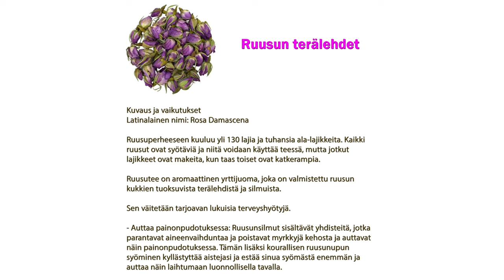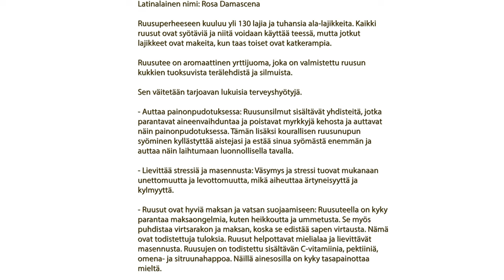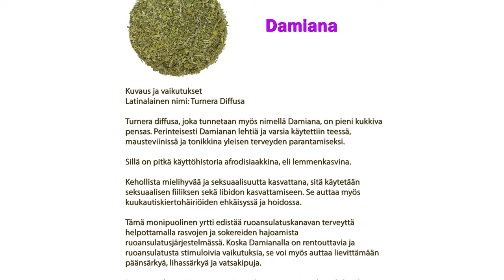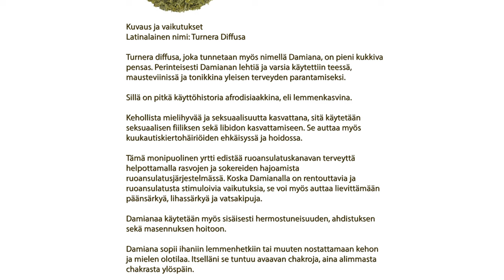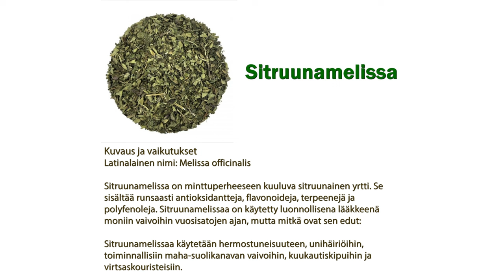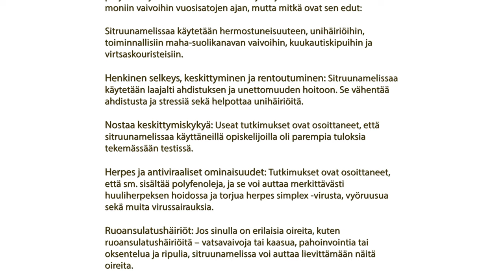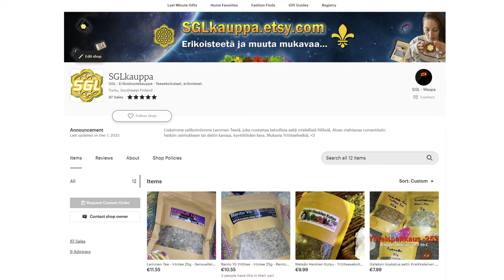Yrttien Terveysvaikutukset - Ruusu, Damiana ja Sitruunamelissa | Wespa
Ruusun, Damiananan ja Sitruunamelissan terveyshyödyt ja vaikutukset esim. teekäytössä.
Saatavilla: Lemmen Tee - 8 Tuulen Lempeä Tee - Rento Yö tee ja montaa muuta yrttiteetä.

Evira, ruokavirasto ja esim. FDA ei ole varmistanut terveysväitteitä, mutta ne perustuvat tutkimusnäyttöön sekä satojen vuosien perinteiseen hyötykäyttöön.

Jos meinaat parantaa itseäsi, niin kannattaa ottaa yhteys lääkäriin, joka tietää yrttien vaikutuksista (piti mainita).

Bitcoin-lahjoitukset: 1Q3Jcvx8AukSHxafiMhCEtoeBJrhoHsxAC
EOS-lahjoitukset: gezdgojqhege
ETH-lahjoitukset: 0xbB5faCb3ca1614a7215c5F001ee8d1eA9b2b5F33

Ruusu, Damiana ja Sitruunamelissa terveyskäytössä. Yrttien hyödyt ja terveysvaikutukset... Terveysteetä, yrttiteetä, yrttitee, terveys, tee. Hyötyvaikutuksellinen tee, terveysvaikutuksellinen tee, teen hyödyt, tee vaikutukset, yrttiteen vaikutukset, yrttiteen hyödyt...